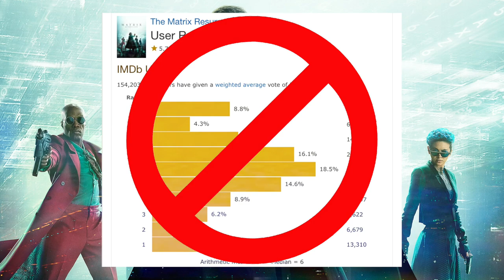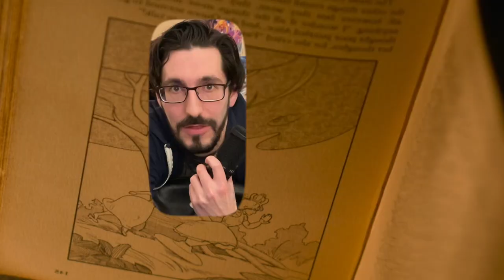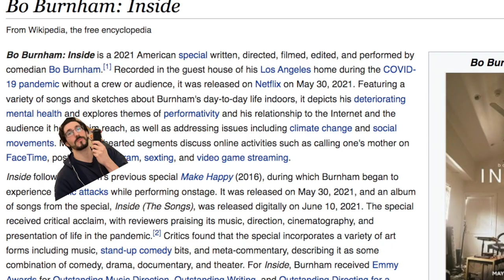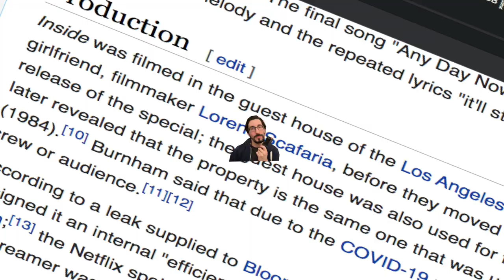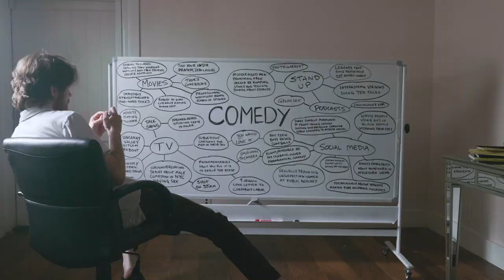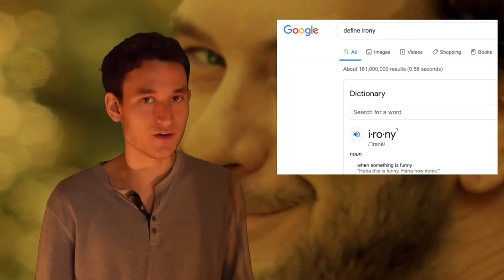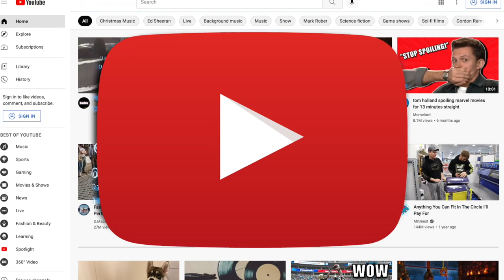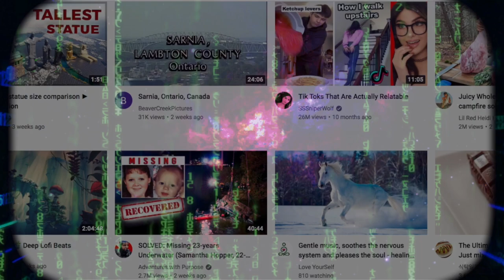A Video Essay About Bo Burnham, The Matrix, CJ The X, and Jreg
It's a video about the things in the thumbnail.

An analysis that dives into "meta content" about Bo Burnham's Inside, The Matrix Resurrections, and content creators/artists like CJ The X and Jreg (Greg Guevara).
SOCIALS
TIMESTAMPS
00:00 - Introduction
01:00 - Part 1: What Is The Matrix? (The Matrix: Resurrections)
06:32 - Part 2: The Meta
07:46 - Bo Burnham Inside
11:13 - CJ The X (Bo Burnham vs. Jeff Bezos - Video Essay)
16:45 - JrEg (Meta-Irony)
22:18 - Youtube Meta ("how-to Youtube")
26:05 - Part: Conclusion - What Does It All Mean?

MUSIC
Canadian National Anthem
White Woman's Instagram (Official Instrumental) - Bo Burnham Inside
Theme II - Brand Consultant (Official Instrumental) - Bo Burnham Inside
Theme V - Packing Up (Official Instrumental) - Bo Burnham Inside
Theme IV - Game (Official Instrumental) - Bo Burnham Inside
Pachelbel - Canon In D Major
Rick's Crybaby Backstory | Rick and Morty | adult swim
Ocarina Of Time OST
Undertale OST